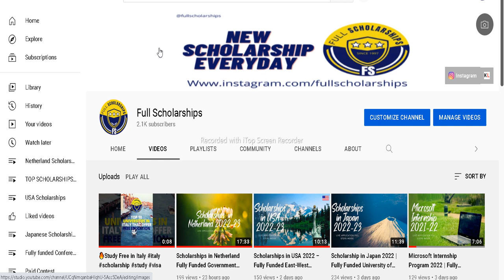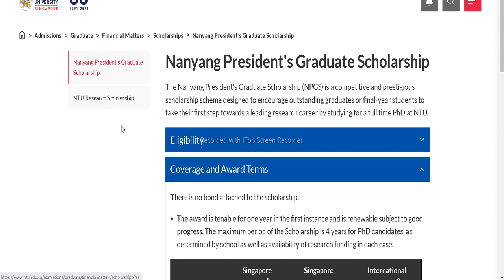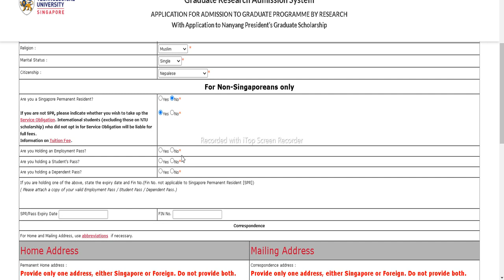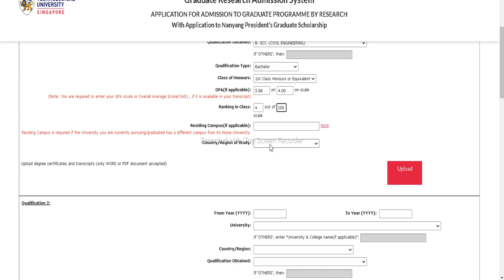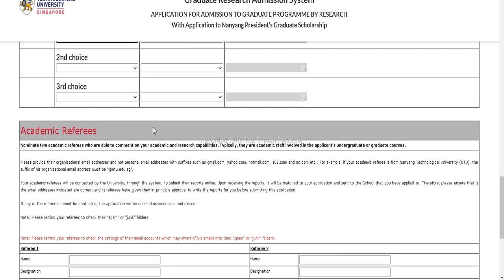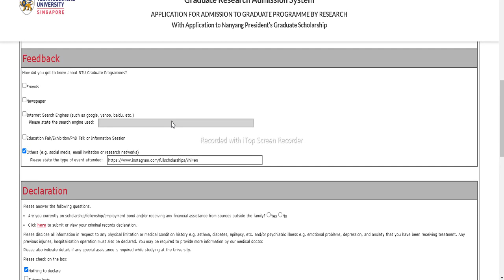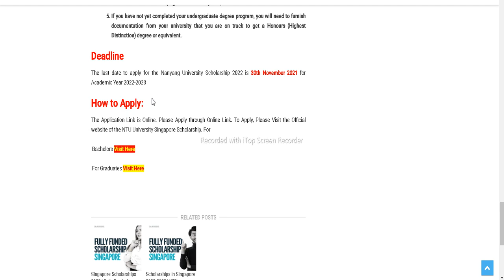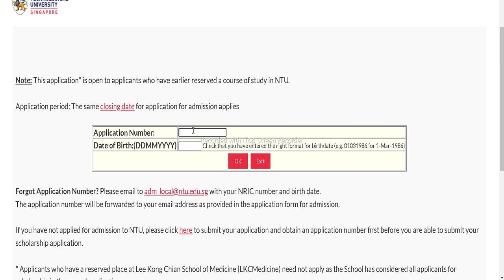Scholarships in Singapore 2022-2023 | NTU Singapore | Fully Funded Scholarships | Singapore Visa Job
Applications are now open for the Nanyang Scholarship in Singapore for the Academic Year 2022. The NTU Scholarship Singapore is a Fully Funded Scholarship for Bachelors, Masters, and PhD degree programs.